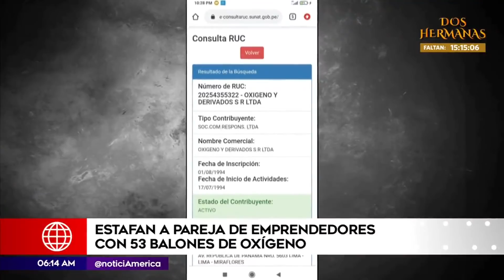Estafan a pareja de emprendedores con 53 balones de oxígeno | Primera Edición